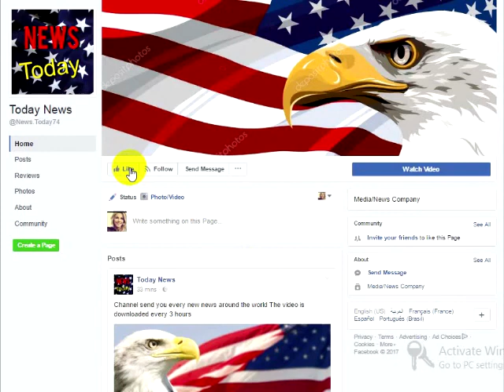Trump Just Broke Obama’s Gross 8-Yr White House Tradition & Pissed People Off With What Replaced It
The White House has seen a lot of changes in the last six months starting the day President Donald Trump was sworn into office. The whirlwind of changed haven’t sat well with liberals but this latest is sure ruffling some tail feathers. Without warning, Trump did away with what was probably one of his predecessors most favorite traditions that many Americans may not have known about.Cancelling this gross month-long celebration that strangely coincided with the Muslim holiday of Ramadan, he abruptly replaced it with something better. The irony of these two side-by-side events which dragged on for four weeks was apparently lost on Barack Obama, unlesss it was planned this way on purpose by this very confused liberal leader.First, it was the Cinco de Mayo celebration which got paired down to a more modest event to save taxpayers money in the midst of disagreement with Mexico over who is going to pay for the border wall. Then, just as the Muslim holiday of Ramadan was beginning, Secretary of State Rex Tillerson called off the party and didn’t apologize. America and certainly our president don’t want to or need to be celebrating the religion that sets out to obliterated U.S. citizens and our way of life in the People’s House. Now, the liberal left just got a third blow to their beloved traditions when Trump announced what else he’s cancelling that’s been happening for eight years.“From 2009 until 2016, President Obama had issued annual Proclamations recognizing the month of June as LGBT Pride Month and hosted LGBT festivities inside the White House,” Pink News reported. That came to a sudden halt today when our president said that June isn’t going to be set aside for this special interest group anymore.
“Today, the Trump White House released a string of Proclamations marking June as ‘National Homeownership Month’, ‘National Ocean Month’, ‘African-American Music Appreciation Month’ and ‘Great Outdoors Month’ – but no such Proclamation was released for LGBT Pride Month,” according to Pink News.